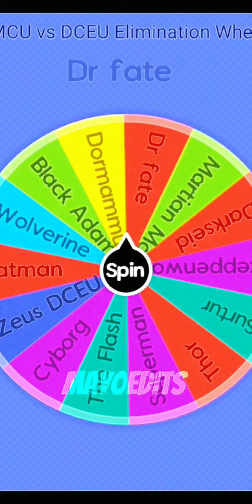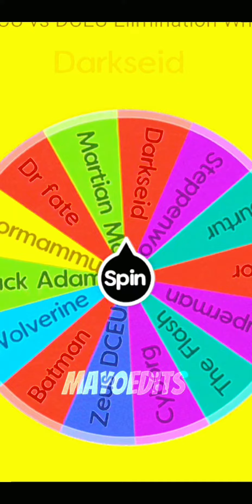MCU vs DCEU ELIMINATION WHEEL | Parts 15-20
MCU characters versus DCEU characters spin wheel. Parts 15-20
The battle of great heroes and villains, who shall be victorious?
Pervious parts can be found in the channel.